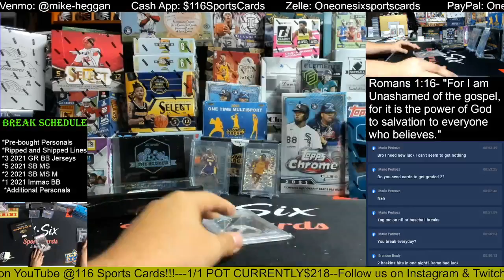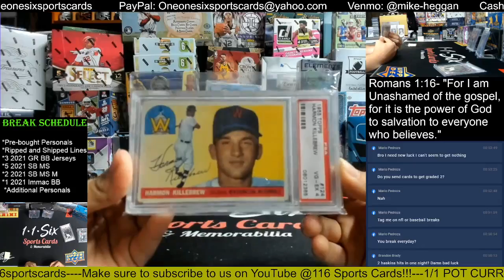2021 Super Breaks Multi-Sport 2 Box Group Break!!!!